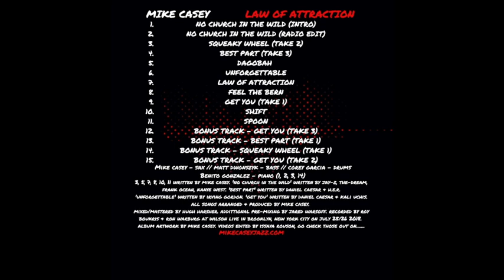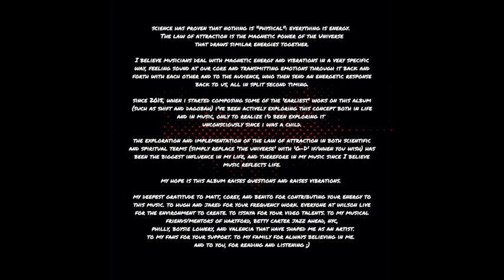Mike Casey - Best Part